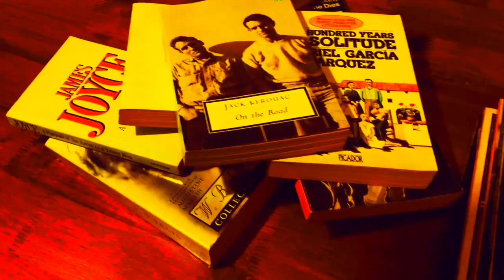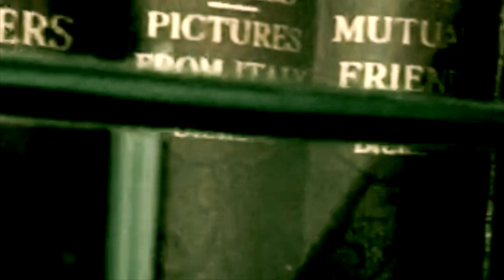My favourite library (trailer)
Trailer for our protest song about the closure of our local library in the Pool of Life.
Stream and download on Bandcamp and pay what you want.
All profits will be used to buy books for kids in the Pool of Life.